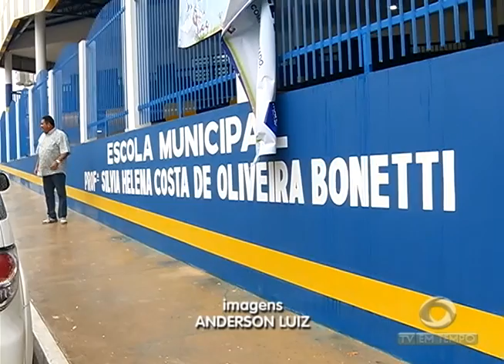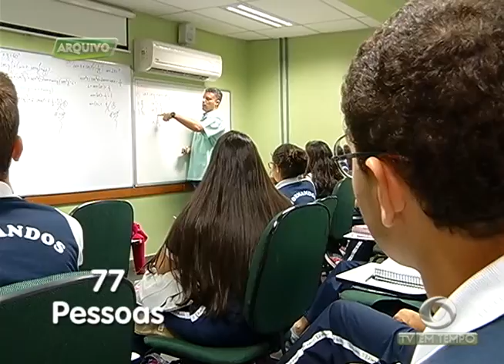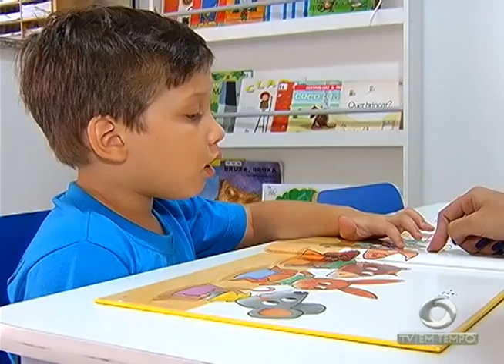Estudante amazonense atingiu mil pontos na prova de redação do ENEM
03º BLOCO JORNAL 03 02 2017 - Estudante amazonense atingiu mil pontos na prova de redação do ENEM